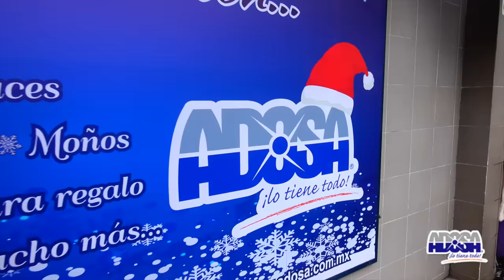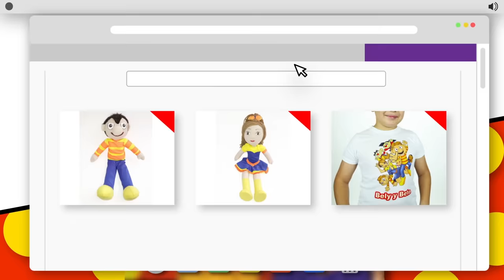El conejo hace Travesuras en Adosa - Bely y Beto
El temido conejo Malapa vuelve a hacer de las suyas. Bely y Beto tendrán que detenerlo.

¡Chiquillos! Más episodios de El Show de Bely y Beto.